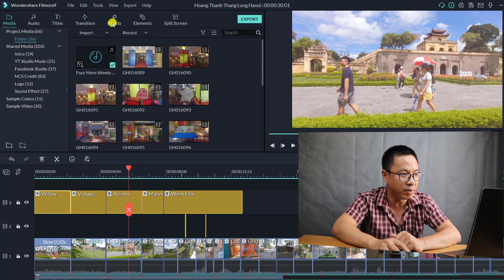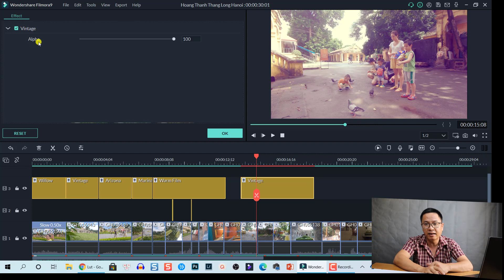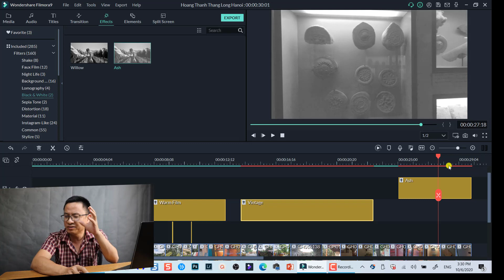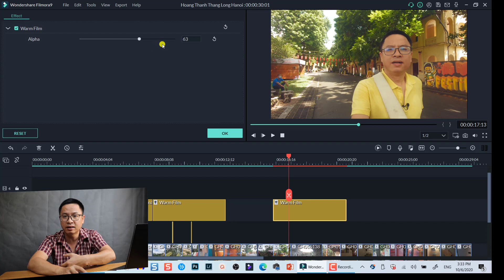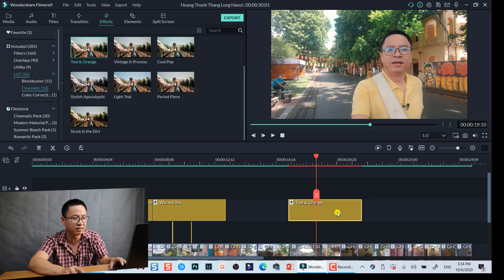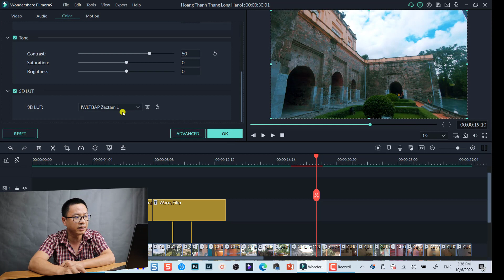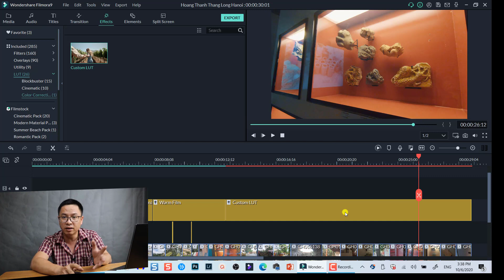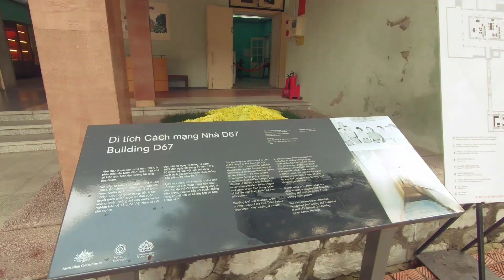Hướng Dẫn Chi Tiết Về Lọc Màu/ Filter/ LUTS trong Filmora 9 (Kèm Gói LUT Miễn Phí)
Tham khảo dịch vụ của Elearning Supporter Tham khảo giá phần mềm Filmora 13 mới nhất ở đây đã nhé Trong video này mình sẽ hướng dẫn chi tiết về cách sử dụng các loại "lọc màu" trong Filmora 9. Hay còn gọi là Filter hoặc LUTs.

Phần mềm mình dùng để edit video là Filmora X. Đây là phần mềm có trả phí các bạn nhé. Nếu bạn nào có nhu cầu mua license của Filmora 9 (bản quyền trọn đời) thì đừng quên sử dụng Coupon giảm giá 20% của mình để tiết kiệm tiền nhé. Bình thường giá trên website là $69.99. Dùng mã rồi còn $55.99 thôi nhé.

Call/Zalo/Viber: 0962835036